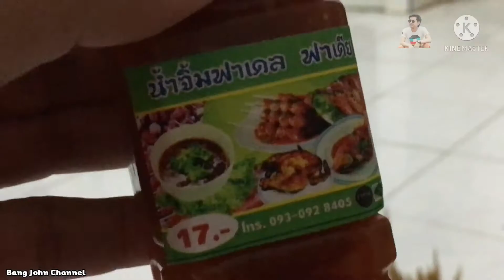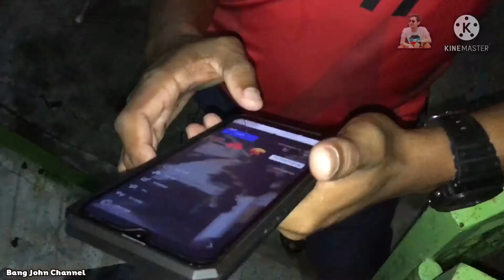กักตัวช่วงโควิค มาปิ้งย่างกัน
ดูแลตัวเองด้วยนะครับบในช่วงโควิค-19 ❤️
ฝากติดตามด้วยนะห่ะทุกคน ❤️❤️